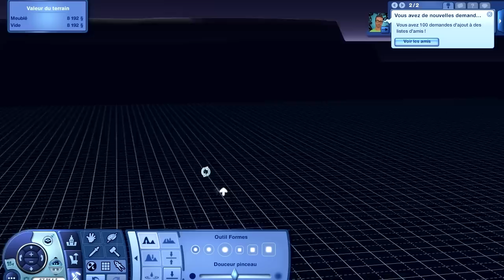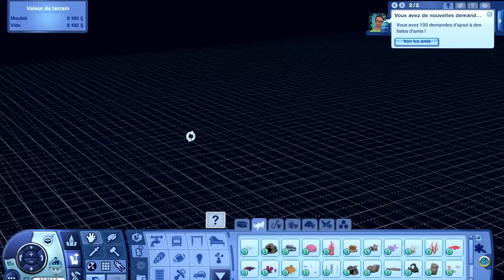[Tutoriel Sims 3 Île De Rêve] Construire une zone de plongée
Et voilà le tutoriel pour construire une zone de plongée! J'ai vu que les codes ne s'affichaient pas, alors voici les codes à entrer donc en premier testingcheatsenabled on, en second enablelotlocking true et buydebug on.